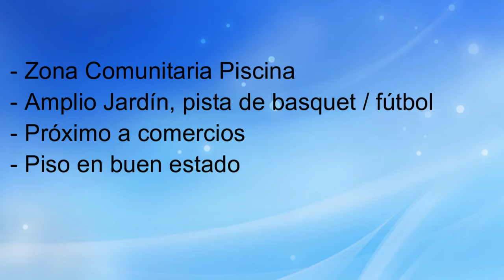Compra Piso en Gavà - ÁTICO EN ZONA LAS BOBILAS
Luminosos ático de 90 m2 con parking y trastero. Para más información visita